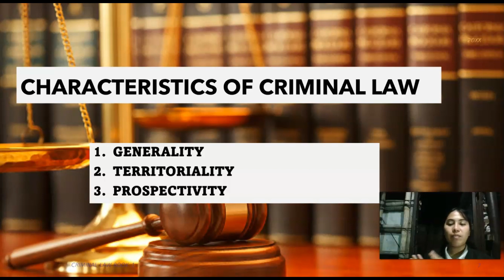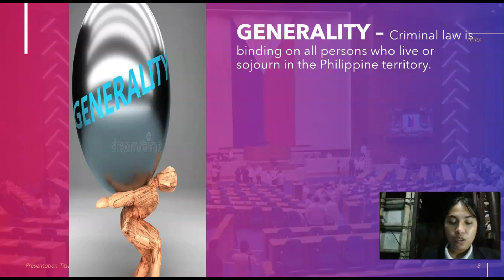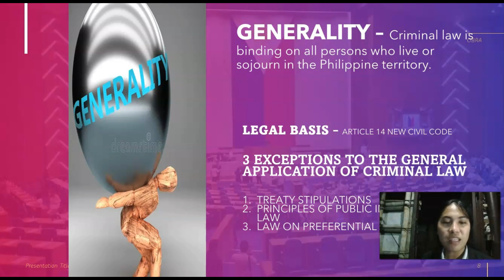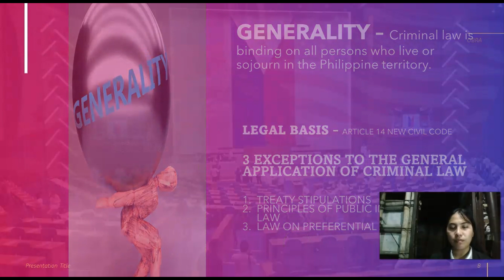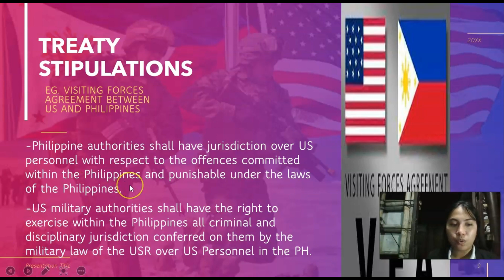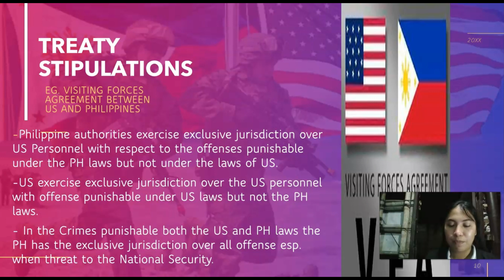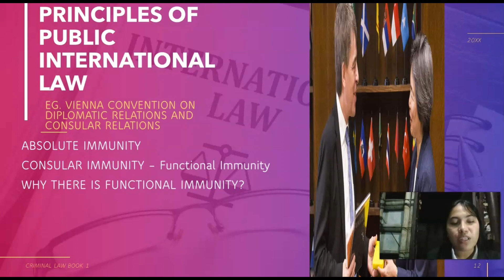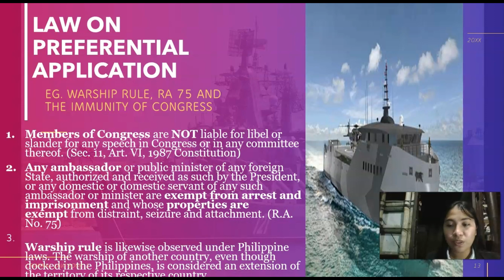CHARACTERISTICS OF CRIMINAL LAW: GENERALITY